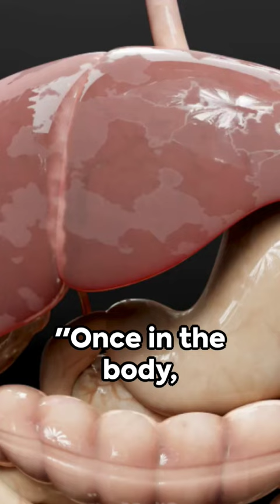Dogs in Danger: Deadly Parasite Discovered in California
Deadly parasite discovered in river in usa. This dangerous flatworm can pose a serious health risk to your dog and can even led to death